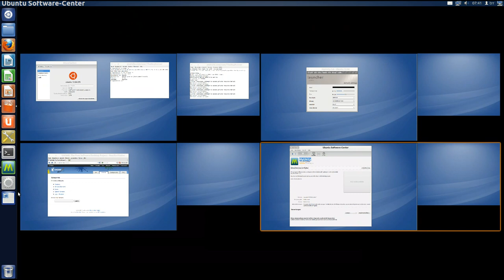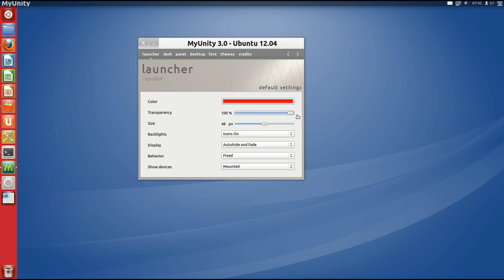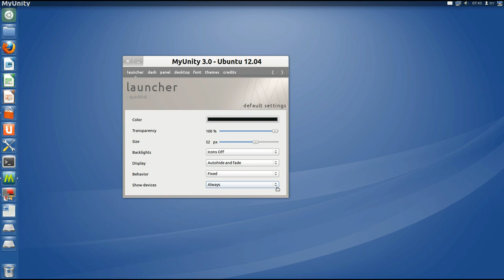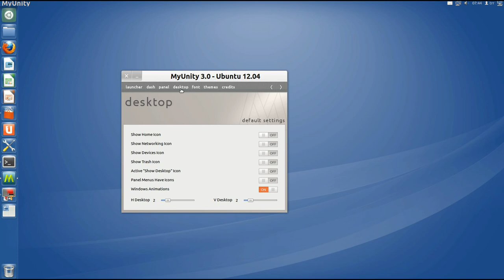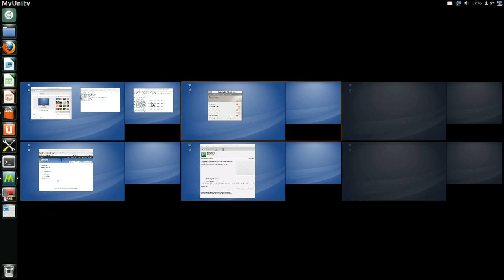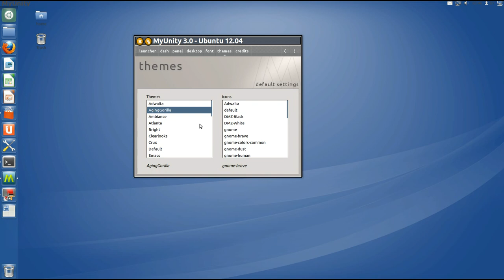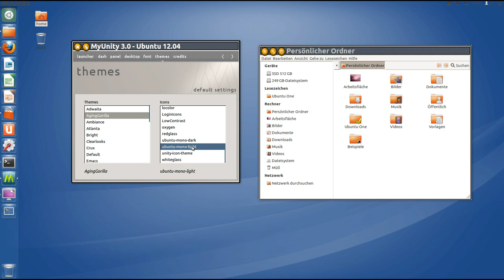Ubuntu 12.04 : MyUnity 3.0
Themen , icons, Unity-Panel und Unity-Starter ändern unter Linux Ubuntu 12.04